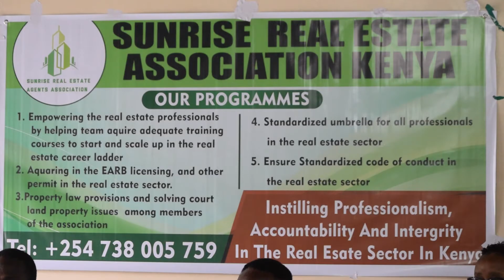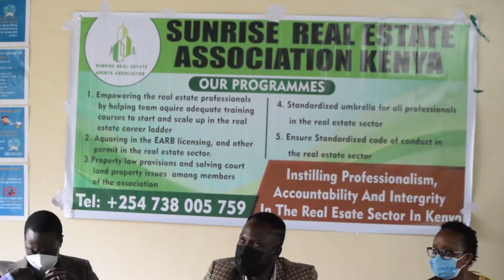September 6, 2021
Trailer SunRise REAL Estate.mp4